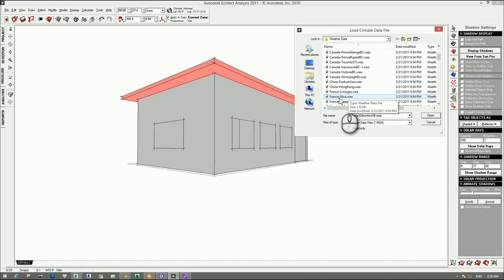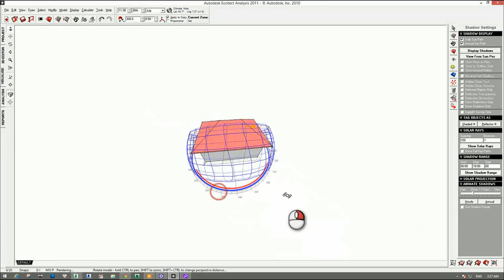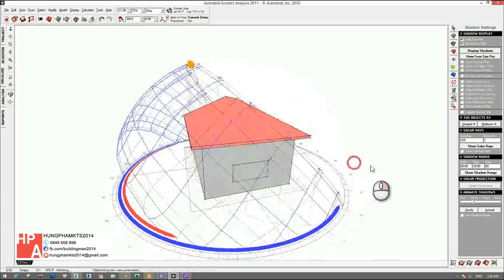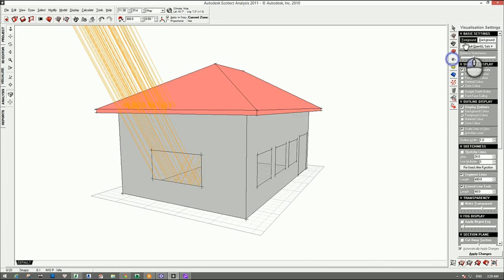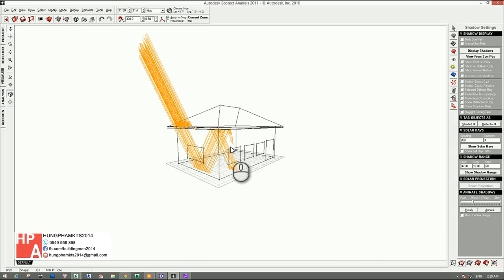[HỌC ECOTECT FREE] - Bài 11: Phân tích ánh sáng, bóng đổ